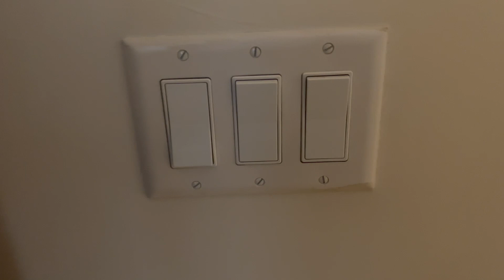realistic morning routine (waking up at 8:00 a.m.) || morning routine of a law student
Hey guys! My morning routine changes daily, but this gives you guys an idea of my morning routine when I don't have early classes! I had a midterm in Civil Procedure so I took an even more relaxing morning to prepare for that! If you have any questions for me, don’t forget to comment them down below!